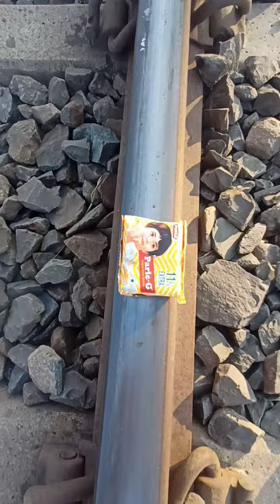TrainVsParle-G Biscuit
train
TrainVsParle-GBiscuit